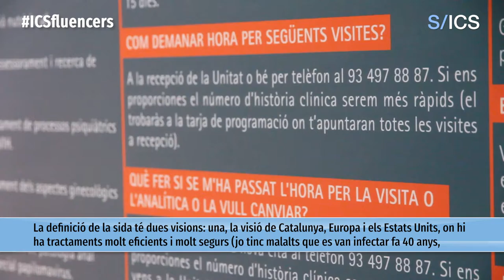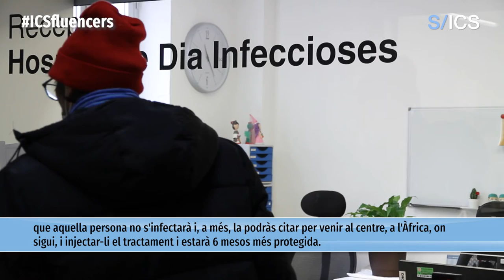La sida, una malaltia crònica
La sida és una malaltia que va començar essent terrible en els seus inicis, amb una esperança de vida d'un o dos anys després del diagnòstic, a aconseguir cronificar la malaltia en desenvolupar alguns fàrmacs i tractaments que han permès millorar i gairebé igualar la qualitat de vida de les persones que viuen amb el VIH amb la de la resta de la població.